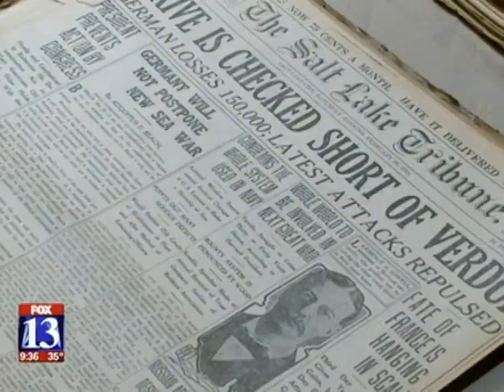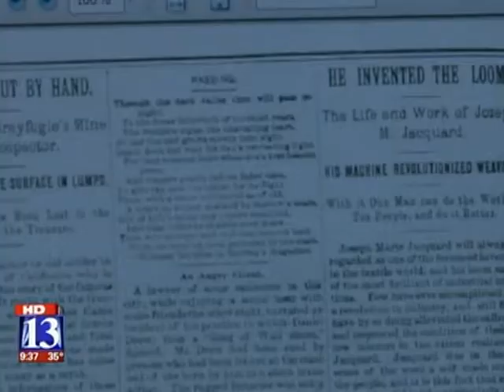Utah Digital Newspapers featured on FOX13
The University of Utah's online archive of digital newspapers and its program director, John Herbert, were featured on FOX 13 news December 22, 2013.  To use the Utah Digital Newspapers (UDN) online archive,